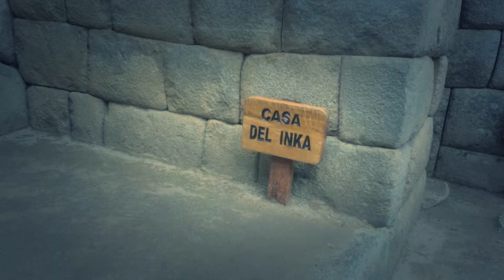#20 e 21 GRINGO AMERICA DO SUL - Day 20 e 21 - Peru (Machupicchu)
Directed, filmed and Edited by Pedro Baptista

Society Eddie Vedder

NOT FOR ANY COMMERCIAL USE